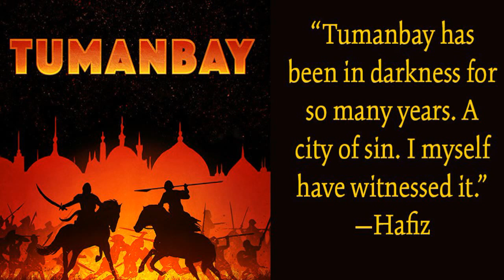PERFORMING ARTS - Tumanbay- EP.# 1.02 - Ship of the Dead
With rebellion in a far-off province, Gregor, the Sultan's spymaster, has been given the task of rooting out the spies within. But there is another threat making its way by sea. As slave merchant, Ibn awaits the arrival of his family, sickness has broken out on the ship carrying them.

DESCRIPTION

Tumanbay, the beating heart of a vast empire, is threatened by a rebellion in a far-off province and a mysterious force devouring the empire from within. An epic medieval thriller inspired by the Mamluk slave rulers of Egypt, set in the most powerful city on earth. A story of slaves, spies, armies, betrayals, assassinations, deserts and plagues.